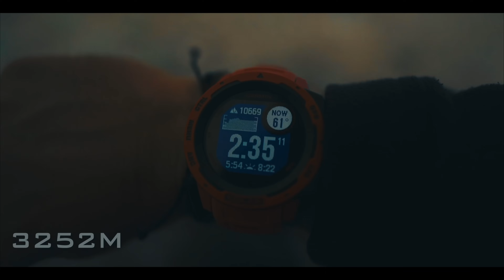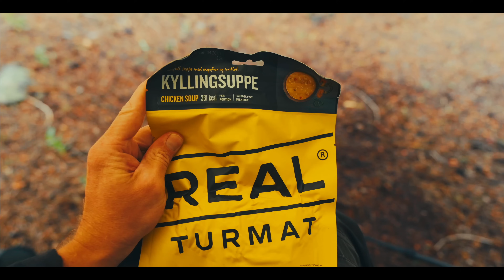Thunderstorms with Heavy Rain on a Remote Colorado Mountain - ASMR Camping Adventure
As a cold front pushes into the Mountains of Colorado, Luke is out for an adventure and this time, he's in a Tarp Shelter that he quickly set up as a major storm approaches.

Heavy Rain, lots of lightning are battling against Luke as he questions whether or not this Tarp Shelter can handle the Severe Weather Assault in this Wild Camp Adventure.

ASMR Colorado Camp
: Camera Gear :
- Canon R5
- Canon R5 Memory Card
- SIRUI Carbon Fiber Travel 5C Tripod
- Rode VideoMic Pro Plus Mic

: Clothing :
- Fjällräven Vidda Pro Ventilated Pants
- Garmin EPIX 2 Watch
- Oakley Sunglasses

- Arc'teryx Sweater
- Outdoor Research Down Jacket

- Outdoor Research Rain Jacket
- Outdoor Research Rain Pants

- Helikon-Tex Numbat Chest Rig

- Smartwool Beanie
- Face Mask
- Knit Gloves

- Nalgene Wide Mouth Bottle
- Klean Kanteen 64oz Stainless Steel Water Container
- Helikon-Tex SuperTarp
- 550 Cord
- Tent Stakes

- GSI Glacier Stainless Steel Pot
- Firedragon Solid Fuel Stove
- Hexamine Solid Fuel Tablets

- Tasmanian Tiger Modular Pouch Kit
- Tasmanian Tiger Mesh Pouch Kit
- Osprey Cube Bags

- OneTigris Bug Tent
- Nemo Sleeping Pad : NA
- Helikon-Tex Swagman Roll

- Fenix Lantern
- NiteCore NU33 Headlamp
- NiteCore Power Bank

or